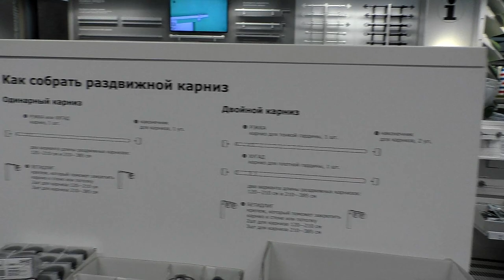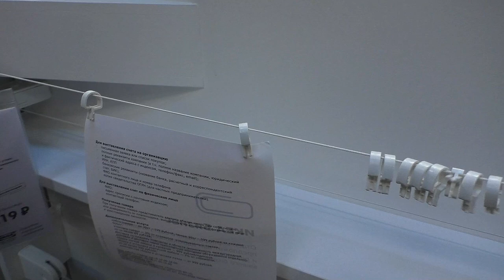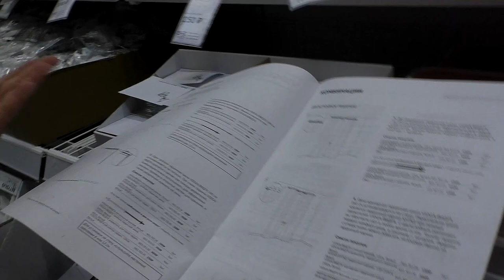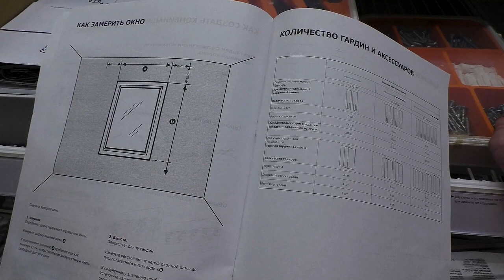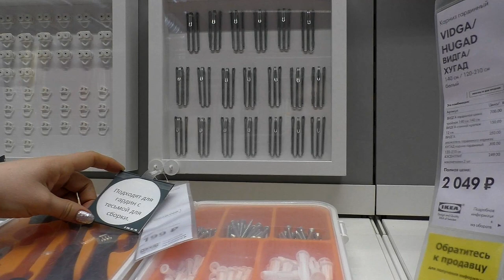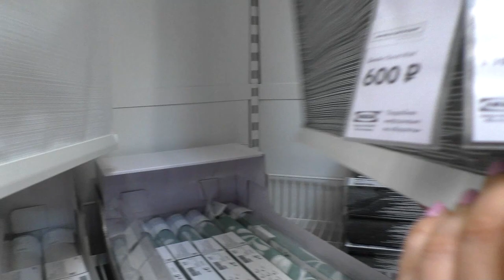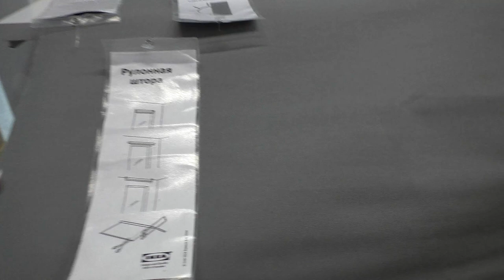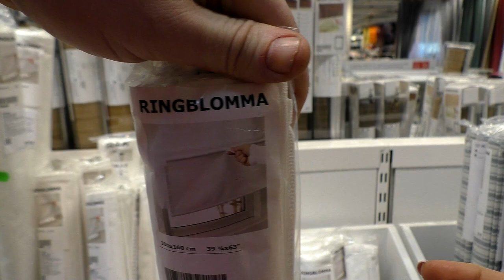Гардинные карнизы, шины, рулонные шторы в икеа.Детальный обзор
Можно помочь материально и выпуски выйдут быстрее!
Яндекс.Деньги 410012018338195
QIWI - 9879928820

430003 республика Мордовия. город Саранск. ул.Большевистская 85
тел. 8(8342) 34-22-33